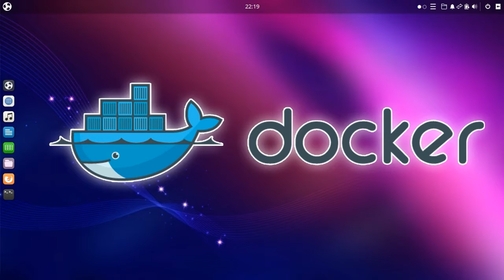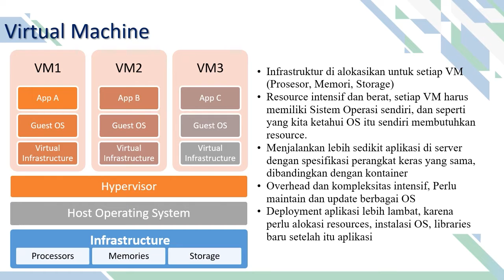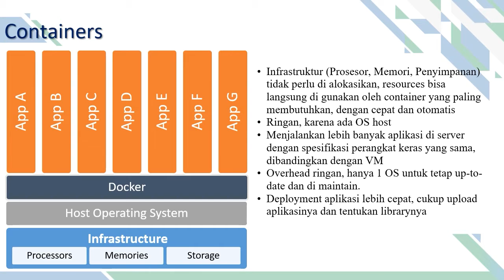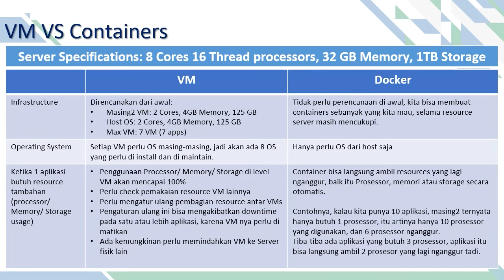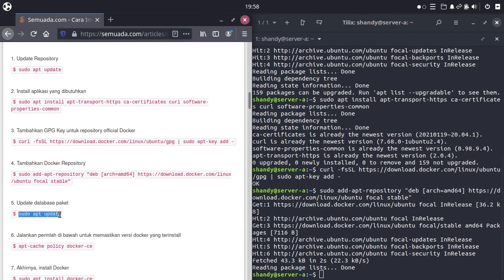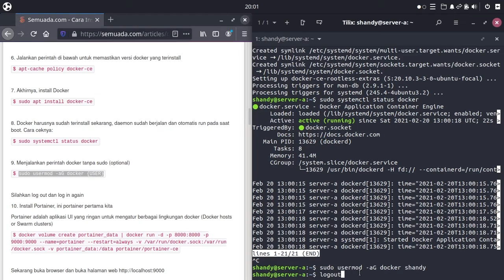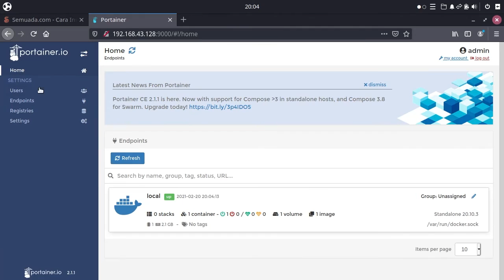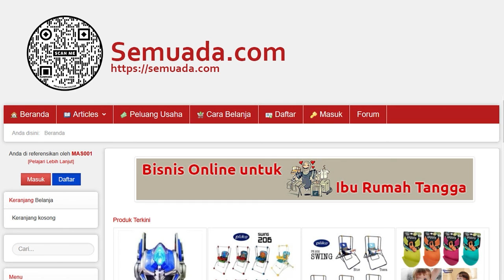Kenalan yuk sama Docker dan Container sekalian praktek Install Docker di Ubuntu Server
How to install Docker in Ubuntu Server

Halo gaes,

Kita belajar dikit yuk seputar Docker, teknologi Container, container VS VM, dan yang terakhir cara install Docker di Ubuntu Server 20.04 Focal Fossa

Kalau kamu orang IT ada baiknya faham sih konsep dasar dari Containers ini.

Yuk langsung aja.

Docker adalah aplikasi yang memungkinkan membuat platform-as-a-service yang menggunakan virtualisasi tingkat OS untuk menjalankan aplikasi  dalam paket yang disebut kontainer.

Container diisolasi satu sama lain dan memiliki aplikasi, library dan file konfigurasinya sendiri; tapi mereka tetap bisa berkomunikasi satu sama lain.

Mengapa kita membutuhkan docker ketika kita sudah memiliki Virtual Mesin?

Mari kita lihat konsep VM, dan apa kekurangan dari VM

Kalau kita menggunakan VM, Infrastruktur harus di alokasikan untuk masing2 VM (Prosesor, Memori, Penyimpanan)
VM dikenal Resource intensif dan berat, karena setiap VM harus memiliki Sistem Operasi sendiri, dan seperti yang kita ketahui OS itu sendiri memerlukan beberapa resource.
VM Menjalankan lebih sedikit aplikasi di server dengan spesifikasi perangkat keras yang sama, dibandingkan dengan teknologi kontainer
VM juga terkenal dengan Overhead dan kompleksitas intensif, dengan menggunakan VM kita perlu maintain dan update berbagai OS
Di VM Deployment aplikasi lebih lambat, tentu saja saat kita membuat sebuah VM, kita set resources yang akan kita pakai, install OS, library, dan aplikasi

Sekarang mari kita lihat container
Seperti yang ter lihat di diagram, kita tidak perlu set Infrastruktur (Prosesor, Memori, Penyimpanan) untuk masing-masing kontainer, ketika sebuah kontainer membutuhkan lebih banyak sumber daya, kontainer tersebut dapat menggunakan sumber daya yang tersedia, dengan cepat, secara otomatis, jadi kita tidak perlu khawatir tentang batas sumber daya pada tingkat VM
Kontainer terkenal Ringan, karena tidak membutuhkan OS tambahan, semua container menggunakan 1 OS, Host OS
Kontainer dapat menjalankan lebih banyak aplikasi di server dengan spesifikasi hardware yang sama, dibandingkan dengan VM
Kontainer lebih ringan, karena hanya ada 1 OS yang berjalan di server, sehingga hanya memaintain 1 OS saja
Deployment Lebih Cepat, cukup unggah aplikasi dan tentukan dependensi

Gw kasih ilustrasi lain:
Misalnya kita punya server dengan prosesor 8 Cores 16 Thread, Memori 32 GB, storage 1TB

VM perlu harus di planning. Setiap VM setidaknya membutuhkan 2 prosesor, memori 4 GB, dan storage minimal 125 GB. Kita juga membutuhkan setidaknya spesifikasi yang sama yang dicadangkan untuk Sistem Operasi Host. Berdasarkan konfigurasi tadi kita hanya bisa membuat maksimal 7 VM, dengan asumsi setiap VM menjalankan 1 aplikasi, kita hanya bisa menjalankan 7 aplikasi.

Di Docker, kita tidak perlu repot panning sejauh itu, kita bisa bikin kontainer sebanyak mungkin selama resource server masih ada

Di VM, setiap VM menjalankan OS-nya sendiri, artinya akan ada 8 OS yang harus diinstal dan di maintain

Di Docker, kita hanya membutuhkan 1 OS. Host OS

Belajar Docker untuk Pemula
Diskusi Teknologi #13 - Apa itu Docker
Apa Itu Docker? | Overview Materi Arkademy
Introduction to Microservices, Docker, and Kubernetes
Docker : Intro dan Tutorial Install Docker Ubuntu Server 20.04 (Bahasa Indonesia)
Tutorial Docker (Bahasa Indonesia) Part 1 - Instalasi Docker di Ubuntu 18.04
Cloud Computing Academy: Kelas Belajar Container as a Service - Docker Fundamental